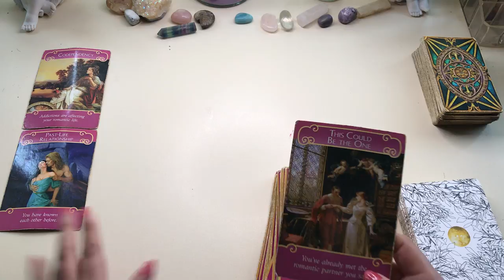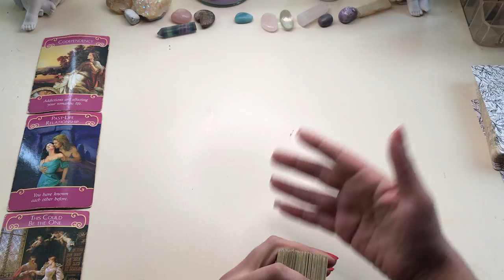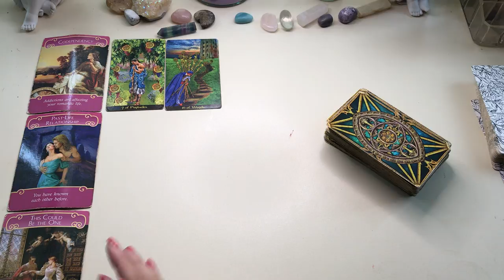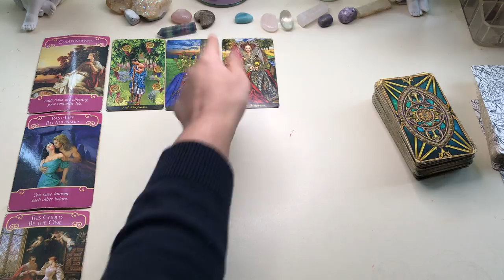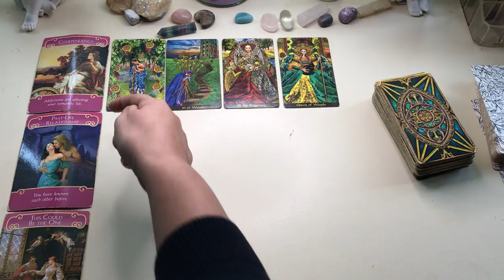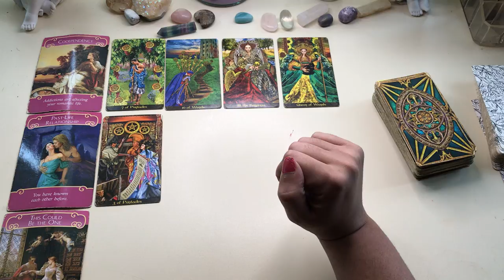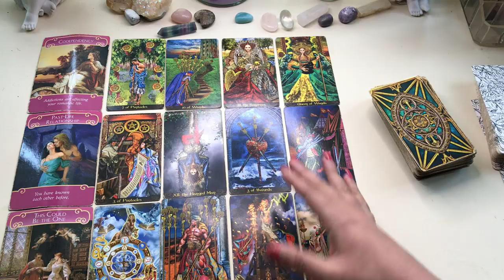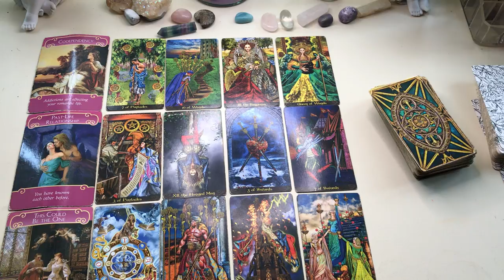CANCER ♋️ IN LOVE ETERNALLY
My sign
Scorpio sun
Aquarius moon
Scorpio rising

Tarot readings
Soulmate
Twin flames
Astrology
Birth charts
Star signs
Daily horoscope